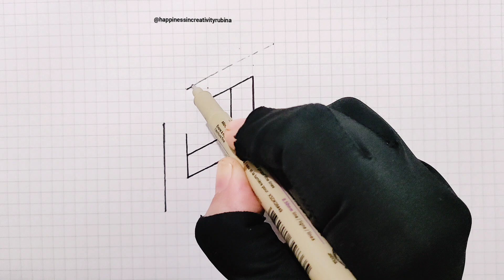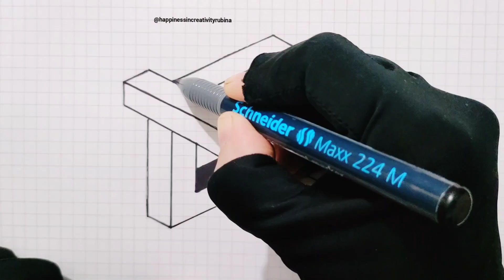Inktober 2024 Day 17 | 3D Drawing Challenge | How to Draw 3D Illusion | Easy 3D Drawing Trick